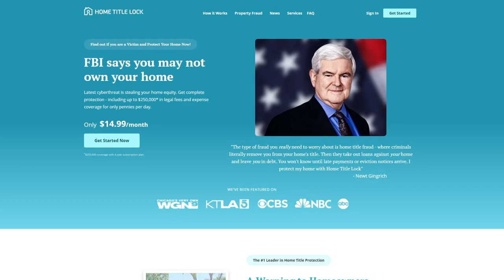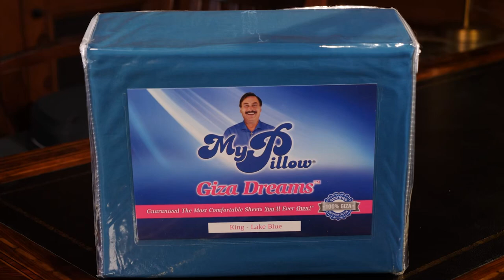The New World Order with Biden and Soros | Rudy Giuliani | March 24, 2022 | Ep 223